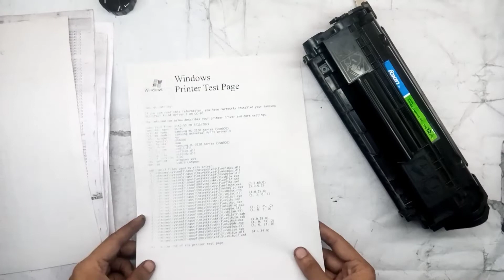12a magnetic roller change | panitv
12a magnetic roller change | panitv

12a cartridge magnetic roller change

Repairing 2 : How To Work A Toner Cartridge? How To Fix ? 2023.
hp 12a 49a 53a 05a 15a 13a 80a magnet repairing.
How To Change Magnet rod of 12A cartridge | How to Refilling 12A toner ✅.
Magnetic rods(Part1)magnet roller बदलना 12A Cartridge HP Laser jet printer.
magnetic rod replace and fault in  12A   solution.

magnetic rod fault in 12A toner solution, prince jain🉑✅, magnetic rods, cartridge, magnet rollers, 12a, hp, How To Refilling 12a Toner, 12a toner cartridge magner road change, 12a toner refilling, 12a cartridge refilling, 12a toner refilling ksase kare, 12a toner magneat, 12a toner cartridge refilling, how to refill laser printer cartridges hp 36a 12a, hp 12a toner refilling, kaise karen laserjet printer ki cartridge refilling, How To Change 12a Cartridge all part, how to repair a printer tutorials, 12A Cartridge, how to change 12a drum, PCR Rod, Understand 12A Toner, Tricks, Tricks And Fun, Fun, Gears of 12A Toner, 12A Toner Maintenance, 12A Toner, toner refilling training in hindi, fix, paper, printer repairing, 12a cartridge all parts name, cleaning blade, magnet rod, how to disassemble printer, teflon, canon, dram, pressure roller, dr. blade, pcr, wiper blade, magnet rod cap, spring, 12a cartridge refilling in telugu, 12a toner refilling hindi, 12a cartridge light printing, 12a cartridge refilling kaise kare,